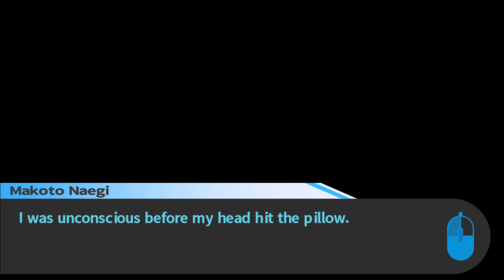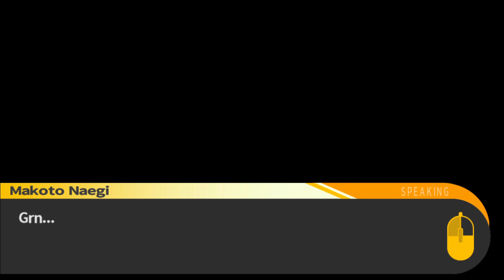Makoto's Nightmare - Let's Play Danganronpa: Trigger Happy Havoc [Blind] - Part 42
Hello everyone and welcome back to Let's Play Danganronpa: Trigger Happy Havoc! In this video we enter into the free time section of the Chapter and spend time finishing up Togami's events. Afterwards, Makoto returns to his room and begins to dream...